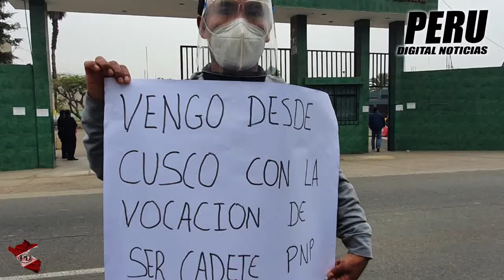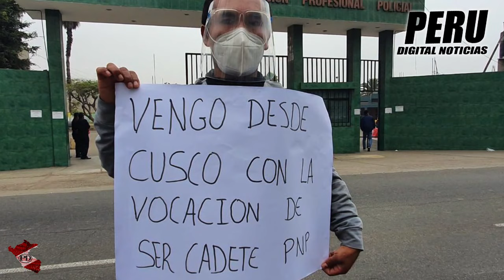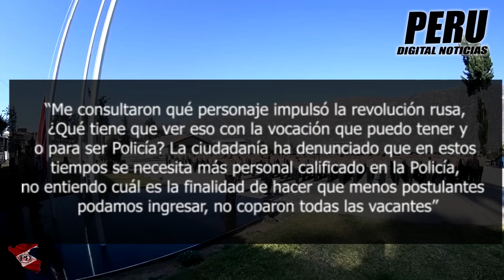PRESUNTA CORRUPCION EN EXAMEN DE LA PNP y PREGUNTA INSOLITA EN ENTREVISTA PERSONAL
Un nuevo caso de corrupción se presume desde la Escuela Nacional de Formación Profesional de la Policía Nacional donde en el último trimestre del 2020 más de 1.500 jóvenes se presentaron para postular a una de 300 plazas disponibles. No obstante, solo 238 fueron los que pudieron lograr el objetivo.

Según los padres de familia de los afectados, esto se ha dado en consecuencia de la presunta ‘preferencia’ y ‘parcialidad’ que tomó uno de los Generales encargados de la escuela de oficiales de la PNP.

El abogado Ricardo Lezcano Villa, quien representa a los jóvenes postulantes, señaló al General Manuel Jesús Vásquez Vásquez, como el responsable. En ese sentido, no sería la primera vez que se le ve envuelto en este tipo de situaciones, ya que, según comentó el abogado a este diario, el general viene siendo investigado por la misma institución policial en el área de inspectoría, por favorecer de manera irregular a aspirantes en el año 2019.